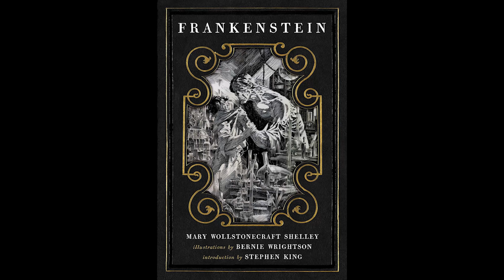Frankenstein's Monster | Hunt: Showdown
This is a video I have wanted to make for a very long time. My favorite thought experiment in Hunt: Showdown... Frankenstein's Monster. If I was the Victor Frankenstein of Hunt and I could select the parts of various hunters and sew them together to create the strongest hunter imaginable... how would I do it? Enjoy!

💬 Let's hear about your monster in the comment section!

00:00 - Intro
1:36 - MOVEMENT - gunsmackk
3:07 - PRESSURE - Rachta Z
5:03 - ROTATIONS - whity
7:08 - AIM - FailSpawner
8:36 - SNIPES - Vombuz
10:03 - QUICKSCOPES - PsychoticClownnn
11:09 - FLICKS - JustBree
12:47 - CREATIVITY - Neenoh
14:31 - CONFIDENCE - Archie
16:06 - GAME KNOWLEDGE - hornet
18:12 - FLASHES - Maluke
20:07 - CLUTCH - Delaney
22:51 - Outro